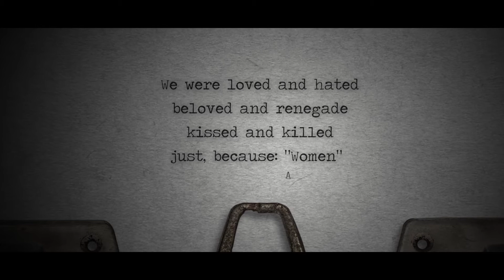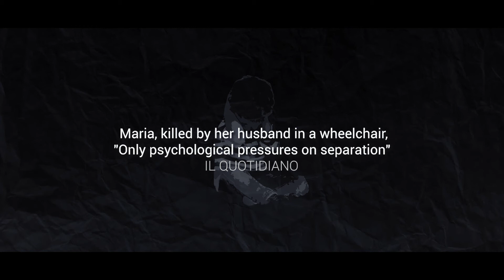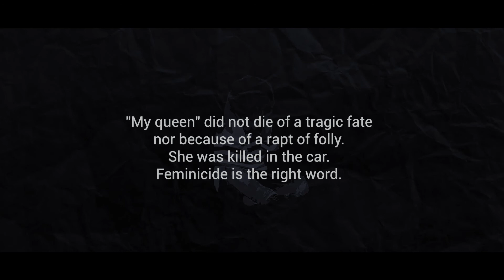My Queen - a denunciation of femicide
short film against violence - "My Queen", is a denunciation of femicide, through an open reflection of a man, put to the test by the difficulties of life, at work and in society. The mental instability of a man, which severes all ties with his family.
Antonio Pandolfo con Daniele Marsala